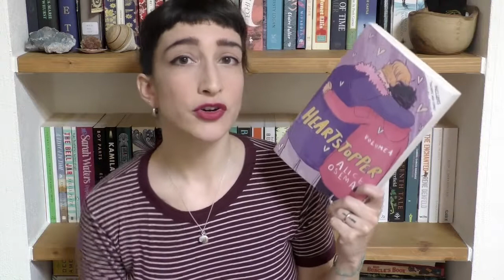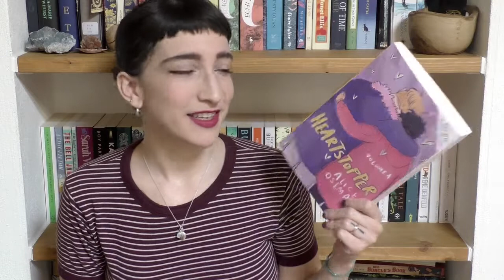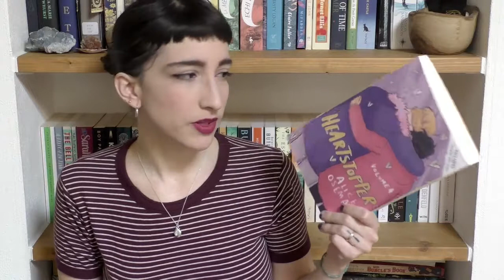May 2021 Reading Wrap Up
Books Mentioned:

Dealing With Dragons - Patricia C. Wrede
Searching for Dragons - Patricia C. Wrede
Sexographies - Gabriela Wiener
Passing - Nella Larsen
The Vanishing Half - Brit Bennett
The Mothers - Brit Bennett
The ADHD Advantage - Dale Archer
En Defensa de las Vacunas - Carlos González
Heartstopper vol 4 - Alice Oseman